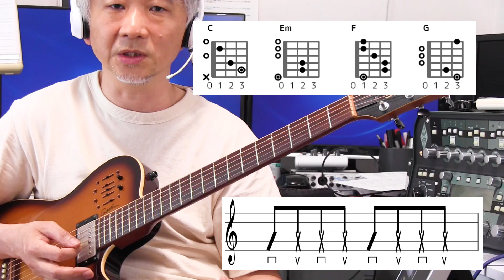■そこまで左手ミュートで止めるのか！音を出さないテクニックが音楽を作る！？【ギター教室日記# 108】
■KOTA MUSICプレミアムmediableページはこちら！

■KOTA MUSICプレミアムチャンネルのHPはこちら！
■動画とリンクしたオフィシャルブログ記事はこちら！

■当方が制作しました完全オリジナルギター教材はこちら！

公式ブログ。

私自身がレッスンするギター教室はこちら！
■同居猫のマッタリをお送りするチャンネル
「フックのコテンでゴロンなんです。。。」